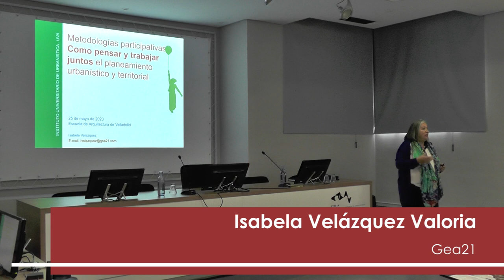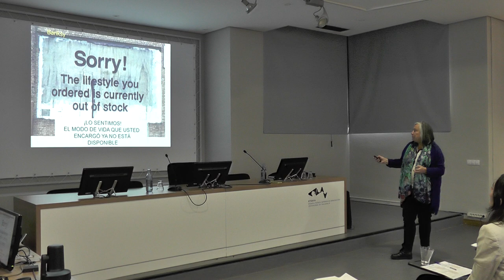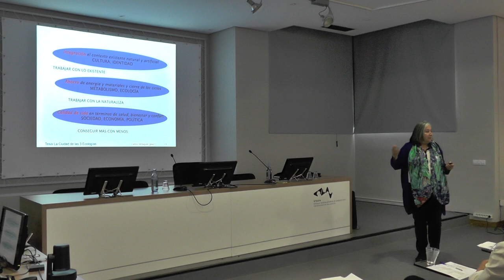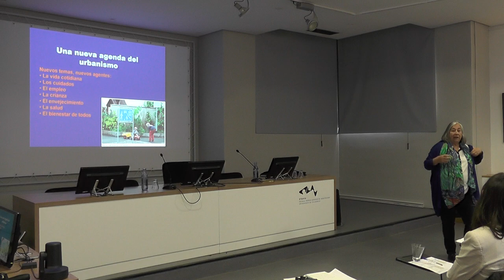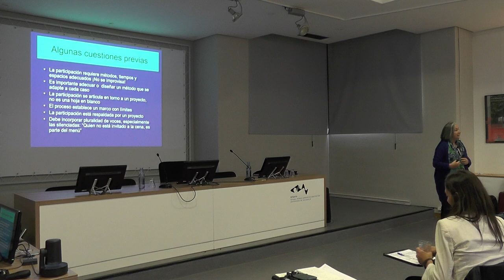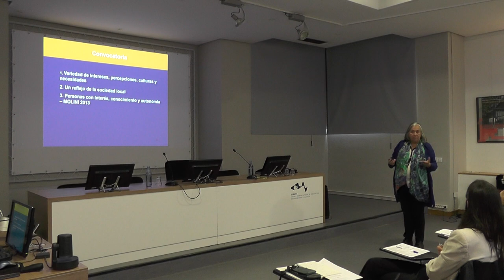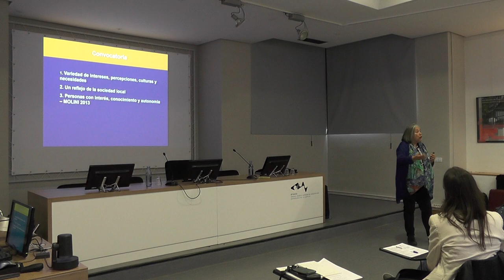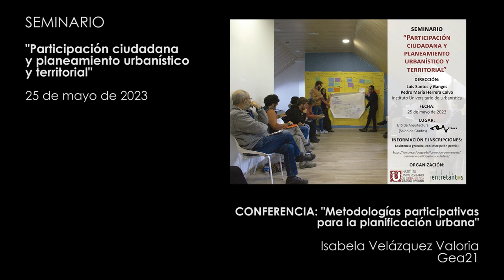05. Metodologías participativas para la planificación urbana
Conferencia de Isabela Velázquez Valoria (arquitecta urbanista, especialista en organización de procesos participativos complejos, socia fundadora de Gea21, Madrid), en el marco del seminario "Participación ciudadana y planeamiento urbanístico y territorial", organizado por el Instituto Universitario de Urbanística y la Fundación Entretantos, y celebrado el 25 de mayo de 2023 en la Escuela Técnica Superior de Arquitectura de la Universidad de Valladolid.